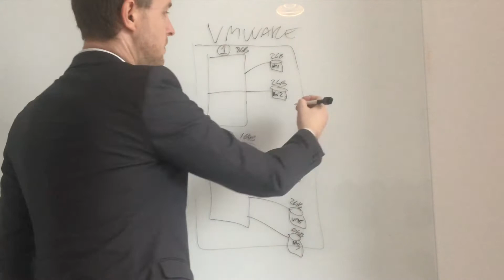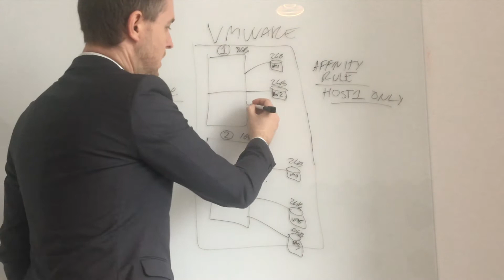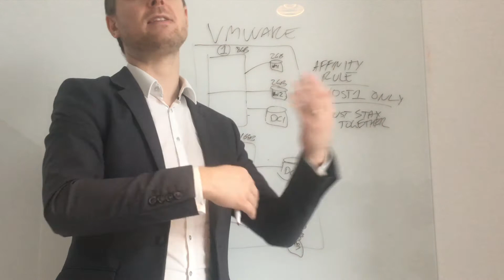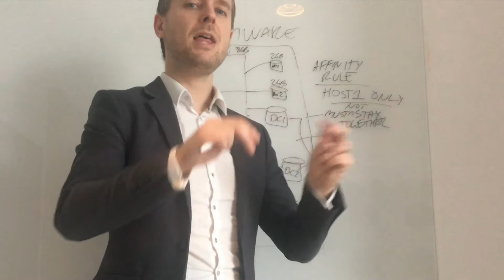So what are VMware vSphere Affinity rules all about?